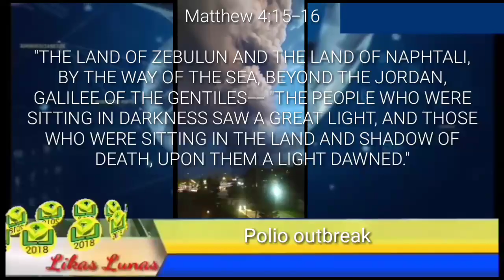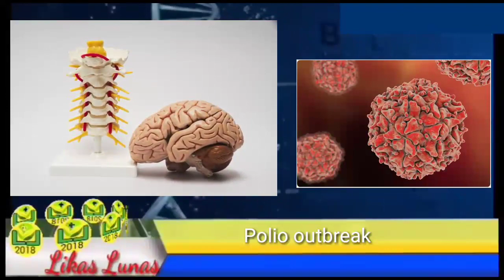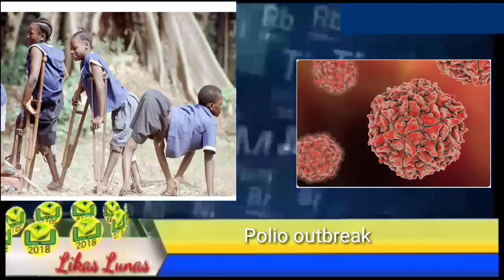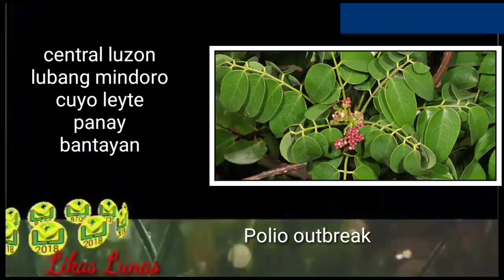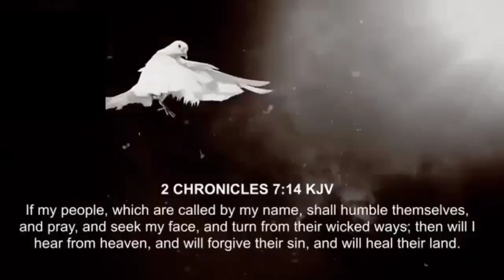#197 KAMAGSA / BIG LEAVED ROUREA / Rourea minor